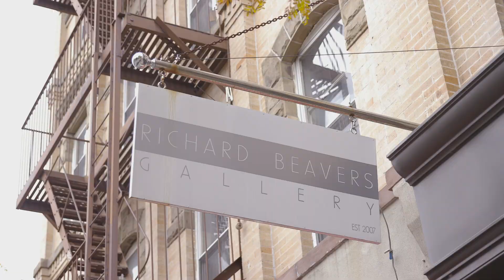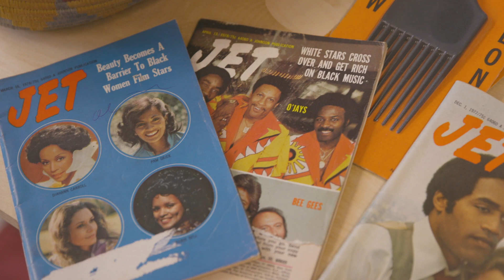Stay Savvy: Featuring Everette Taylor | Episode 002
Presenting the StaySavvy series where we celebrate those who are finding success by investing in their passions. In this episode, Serial Entrepreneur, Everette Taylor, speaks about the opportunities that alternativeinvestments can create for young people.